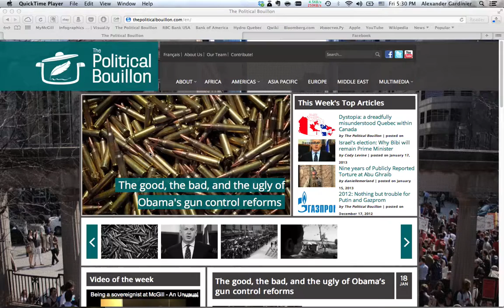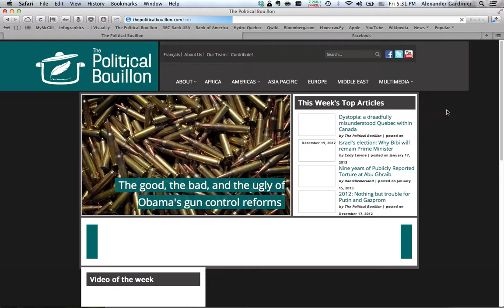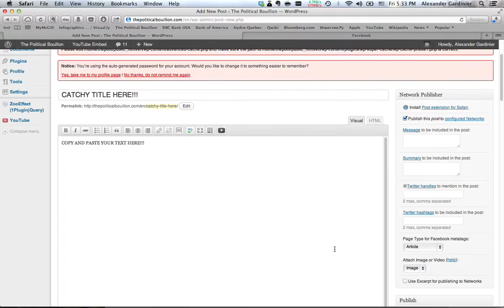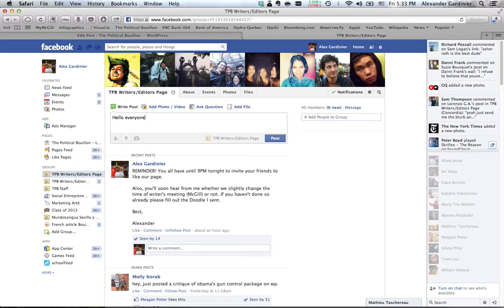Wordpress Publishing How To